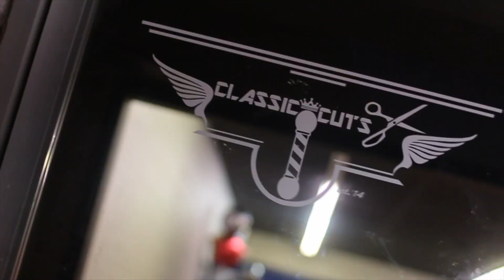Dsco Da Barber Classic Cutz Promo